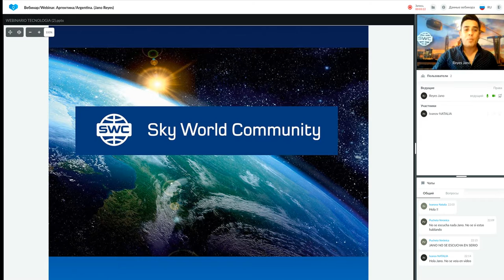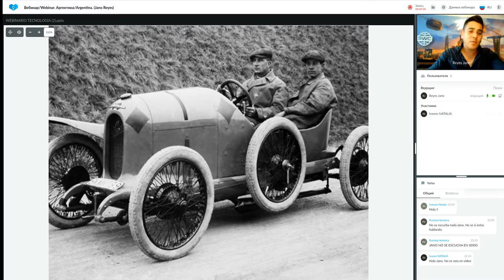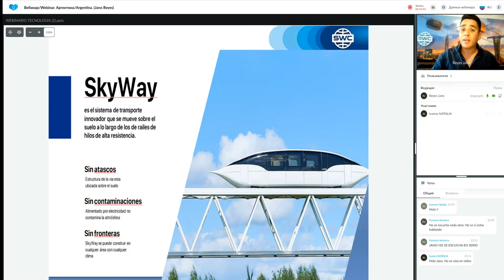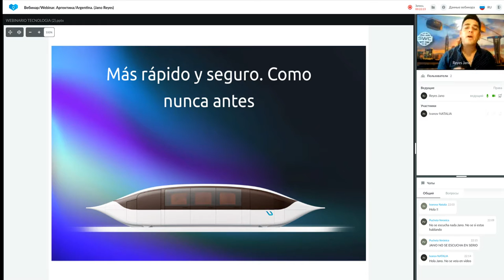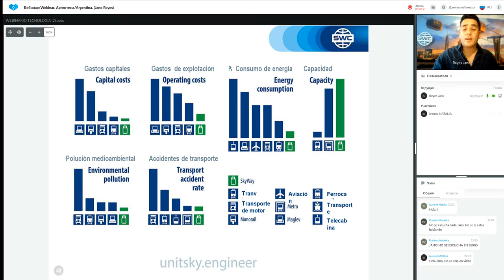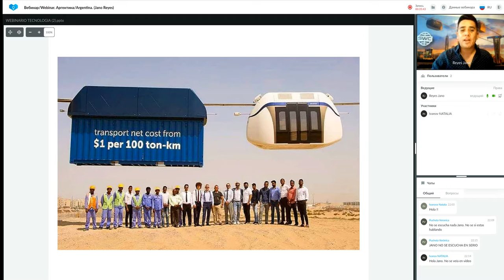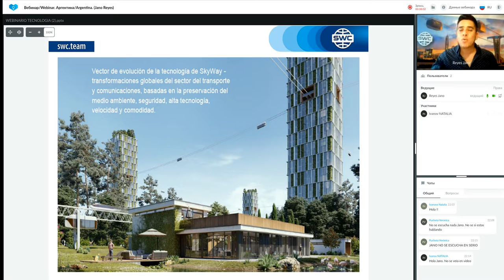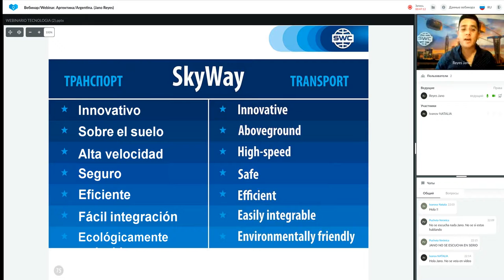Presentación de tecnología.31.08.2021. Representado por: Jano Reyes.